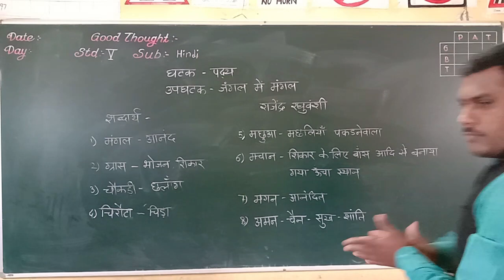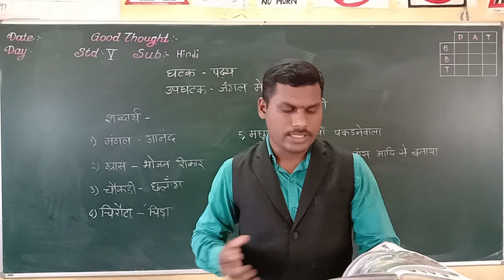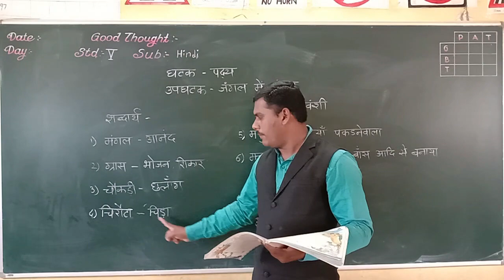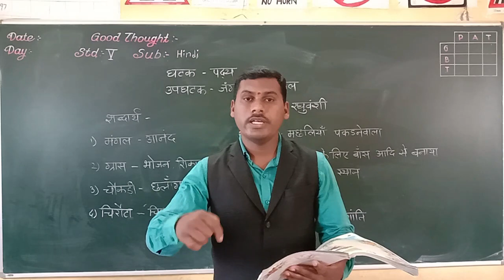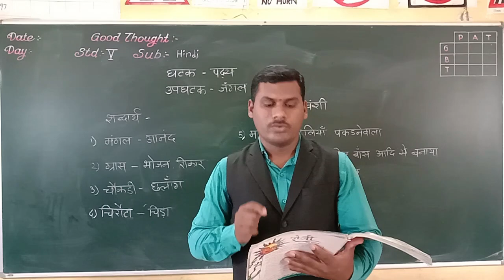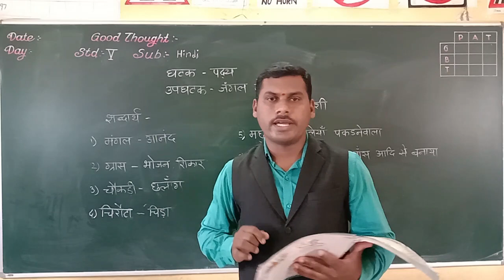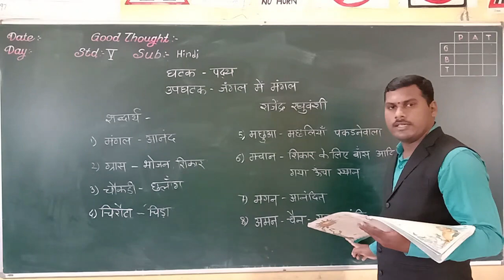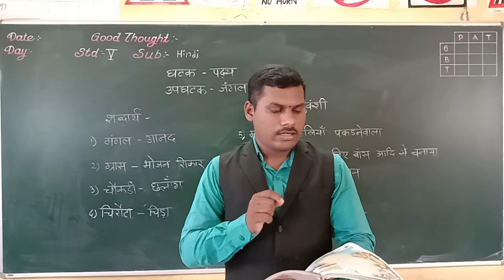CLASS - V JANGAL ME MANGAL